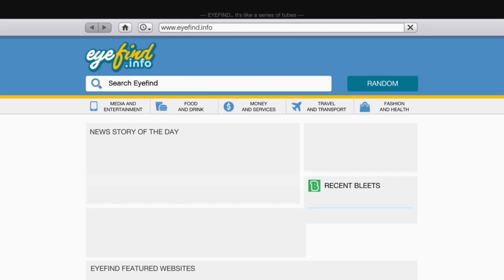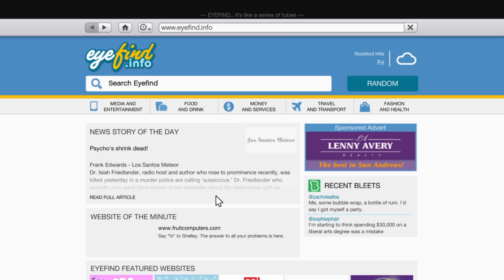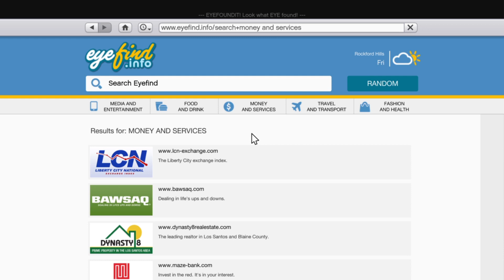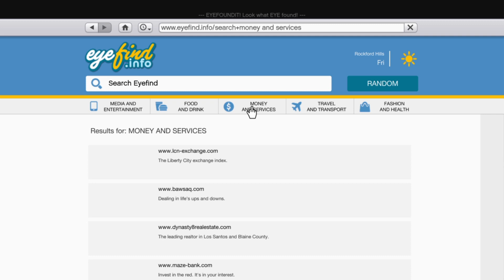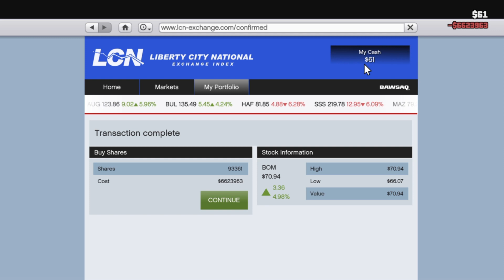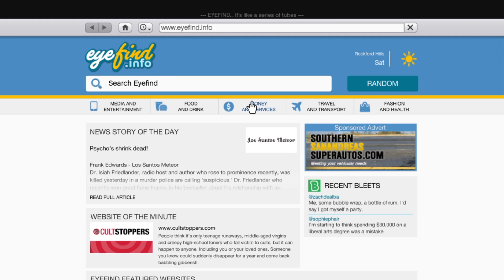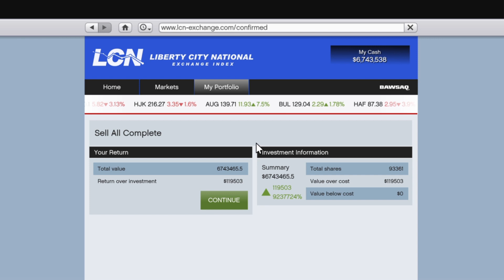How to money glitch in GTA5 offline, 100% works 🔥💲